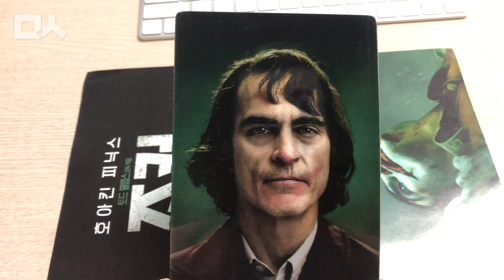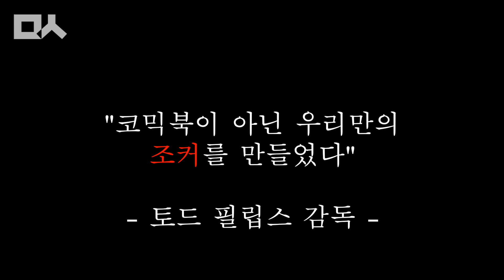조커, IMAX로 보세요. 지립니다. @ 호아킨 피닉스, 토드 필립스 감독 '조커'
호불호가 갈릴거 같네요. 보통 ‘조커’ 하면 악의 화신이나 배트맨의 라이벌로 우리에게 익숙하죠.

현실적인, 너무나 현실적인 조커는 적응이 안될수도 있습니다. 악의무리를 이끌고 정의와 싸우는 그런 캐릭터를 기대하셨다면 망작이고요. 좀 더 섬세한 감정선을 원하셨다면, 혹은 새로운 조커의 등장을 기다리셨다면 이 영화 강력 추천입니다.

IMAX 관람하고 '정신과 진료를 받아볼까' 생각을 했네요.

10월2일 개봉.

[리뷰] 현실의 조커는 이런 모습일까? 끔찍하게 대단한 '조커'의 미소

제.     목 | 조커
원.     제 | JOKER
장.     르 | 스릴러
상영시간 | 122분
상영등급 | 15세 이상 관람가
개      봉 | 2019년 10월 2일
수입/배급 | 워너브라더스 코리아(주)

민중의소리 후원 CMS | ARS 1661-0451

카카오톡 : vophyun